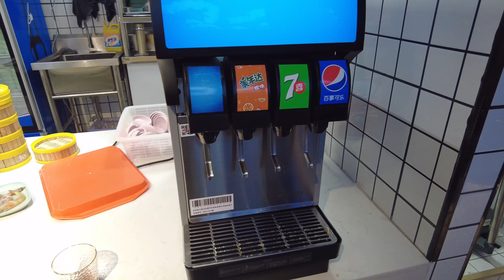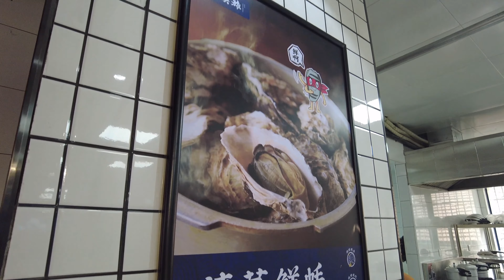每人88元实现生蚝自由，敞开吃，还好没翻车！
一家新开的生蚝自助餐厅，菜品不多，但主营品类还不错，去之前还担心会翻车，还好最后结果比较不错，适合喜欢吃生蚝的朋友。顺祝大家元宵节快乐！